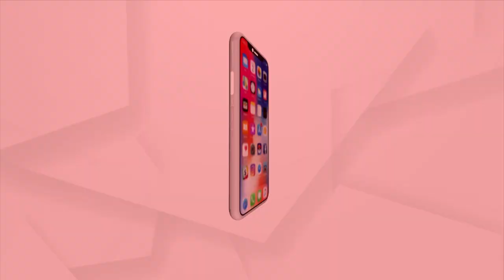BJP Hits Top gear In Poll Preps, Makes Key Appointments For 4 States